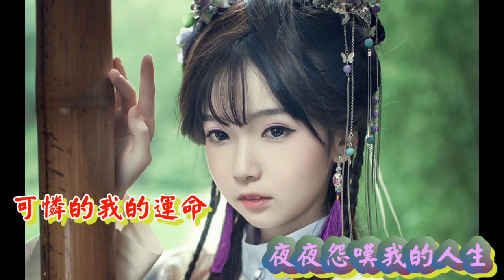無聊的人生 電子琴【歌詞 高音質 】